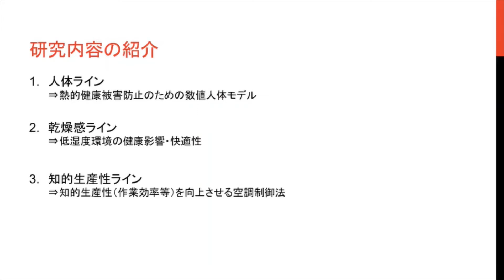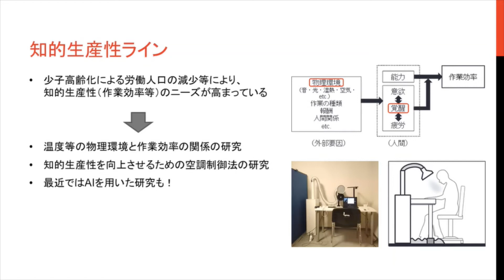居住環境設計学（後藤研究室）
東北大学工学部 建築・社会環境工学科 都市・建築デザインコース／都市・建築学コース「居住環境設計学（後藤研究室）」の紹介動画です。
人間と環境の関わりを明らかにし、健康性・快適性・知的生産性の高い環境を追求することを目的とし、熱的健康被害防止のための数値人体モデルの開発や低湿度環境の健康被害・快適性の解明、覚醒状態を向上させる空調制御法の調査など、多岐に渡る研究を行っています。